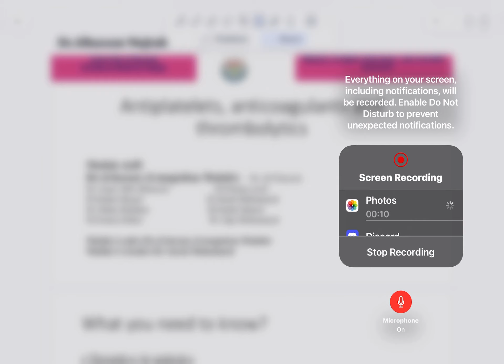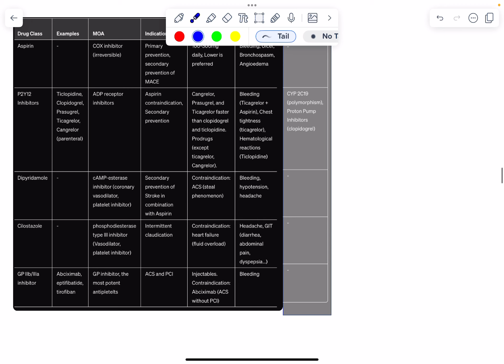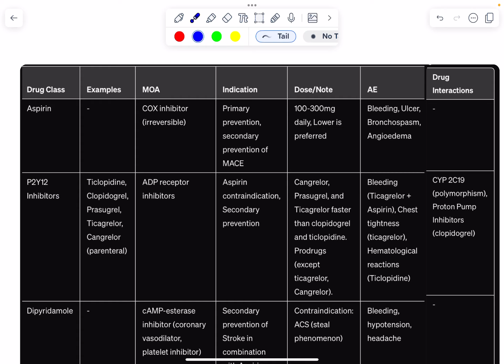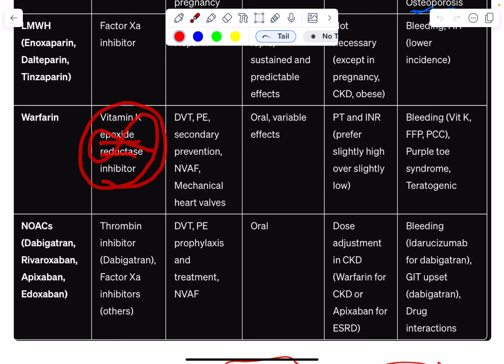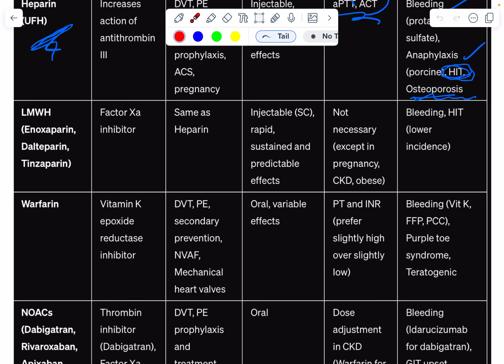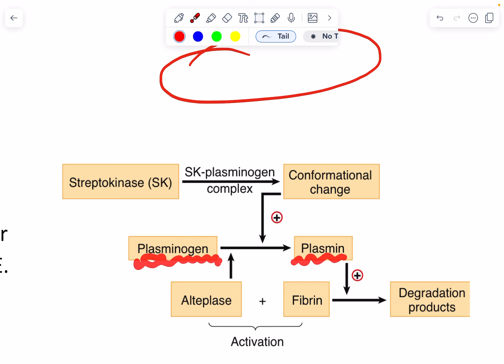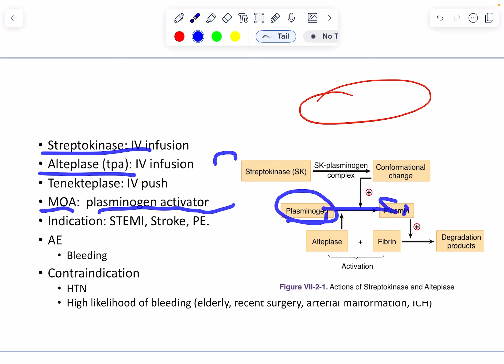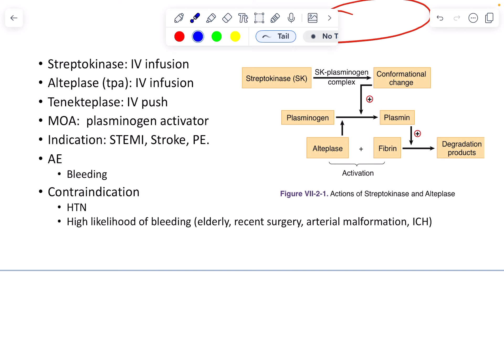Antiplatelets, anticoagulants, and thrombolytics